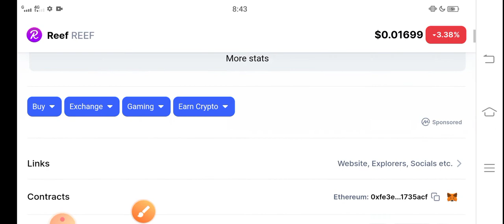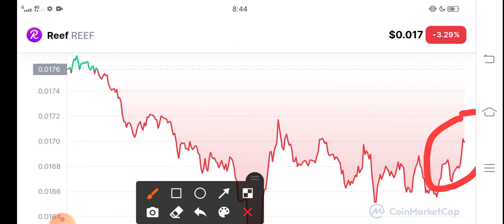Reef DUMP ALERT! ||Reef Price Prediction! Reef News Today